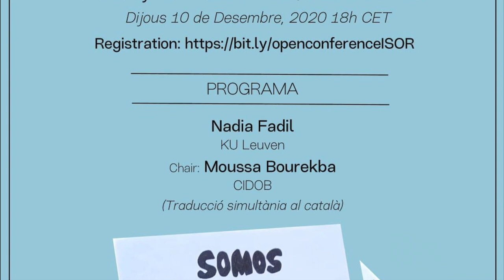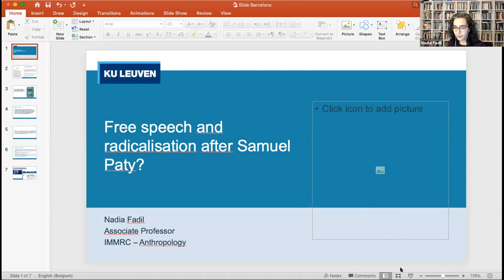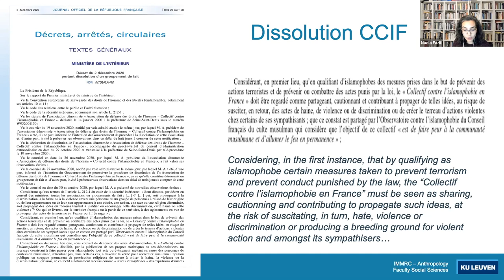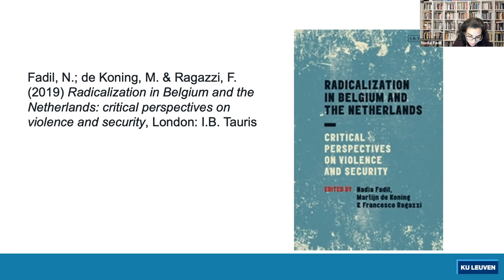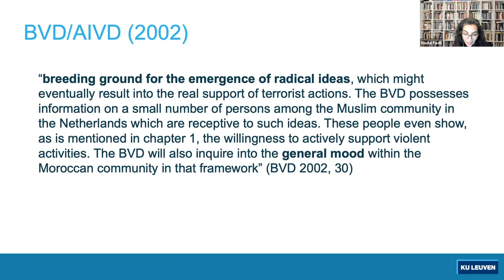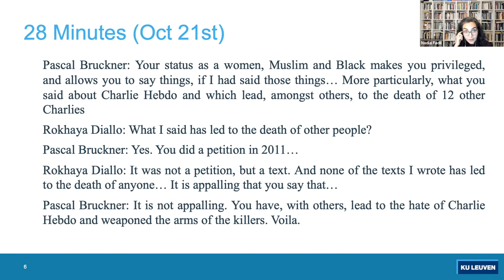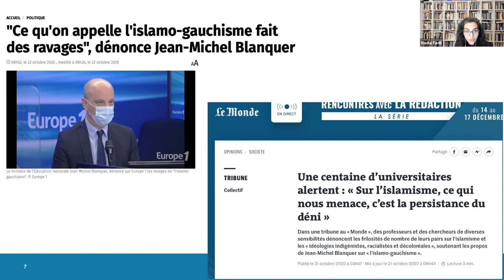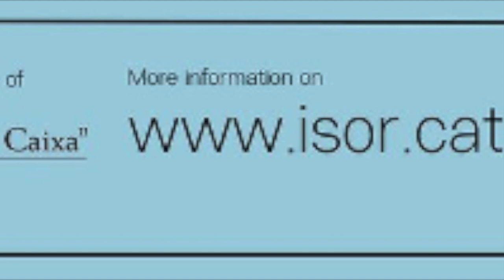3 Free speech and radicalization after Samuel Paty? | Nadia Fadil, KU Leuven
Open Conference | Workshop "Identitats perifèriques? Joves, religió i estigmes" | Nadia Fadil, KU Leuven | Chair: Moussa Bourekba, CIDOB

Organized by ISOR UAB with the support of Fundació "la Caixa"